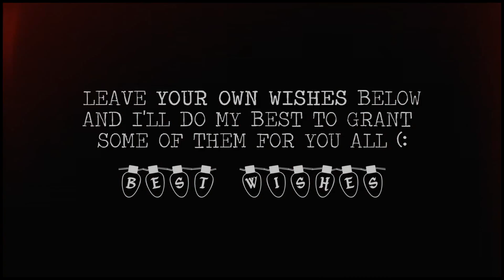christmas wishlist | 2011 ❄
720p ♔ | all details in the description below
Since I never got around to doing one of these last year I thought I may as well give it a go now. And remember to post all your wishes below in the comments section too! I want to try to grant a whole heap this year because you have all been so supportive and incredible.

✖ MY LIST:
1. CHARACTER studies of any of my all time favourites:
James Cook, Tony Stonem, Mini McGuinness, Damon Salvatore, Katherine Pierce, Faye Chamberlin, Sheldon Cooper, Auggie Anderson, Serena Vanderwoodsen, Effy Stonem, Emma Becker, Nathan Young, Alexandra Udinov, Owen Elliot, Nikita, Hanna Marin, Harvey Spector, Mike Ross, Bridget Kelly
2. Videos of any of my OTPs:
3. A video of any of my favourite MOVIES:
Taken, Friends With Benefits, Inception, Timeline, Red Riding Hood, Fired Up, The Roommate, Transporter, The Hitcher, Bridesmaids, The Hangover, Harry Potter, A Walk To Remember, Easy A, Pirates of the Caribbean, Transformers, The Ugly Truth
4. Any CROSSOVER/AU pairing video:
They're seriously my favourite things to vid and I adore watching them! Surprise me with some creative new pairings and go crazy with manips :D
5. Any CAST VIDEOS of my favourite shows:
6. Any SUGGESTIONS you guys have:
Whether it be songs, tv shows, movies, books, or anything. Anything you guys are into at the moment and want to recommend!
7. COLLAB with some new awesome editors:
I'm always open to collabs and/or collab groups, so let me know if any of you wish to ever do one! Its a good way to promote each other and meet new people, so let me know (:
8. Meet new FRIENDS here on youtube:
Haha I don't bite! And even if sometimes it takes me a while to, I always reply to comments and messages. So if any of you are ever bored, online and want to talk, then hit me up! I'm always excited to meet new people :D
9. For you guys to FOLLOW my other channels:
10. That you and your families all have a safe and HAPPY HOLIDAYS! And an amazing new year, too (: Stay safe, celebrate and may all your wishes come true!